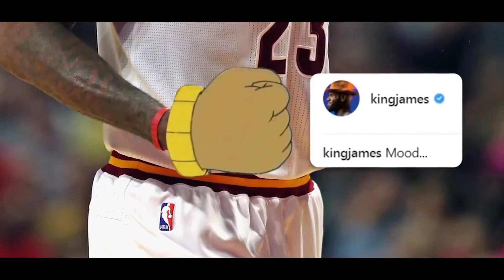Will the Cavs make the Finals? | Lebron and the Cavs: A Fallen Kingdom